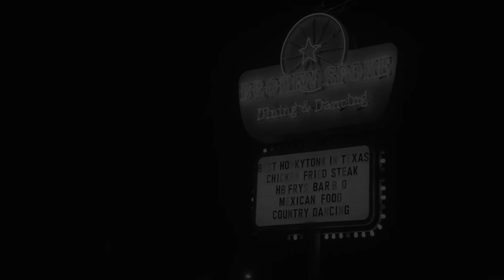The Western Express - Honky Tonk Saints (Official Music Video)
to book The Western Express for your next event.